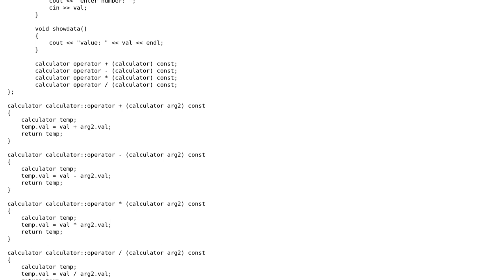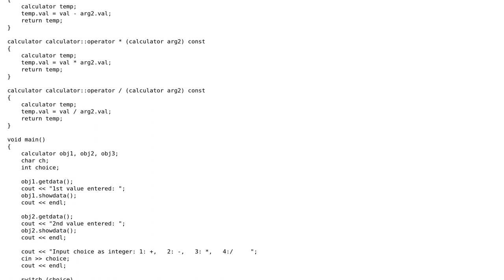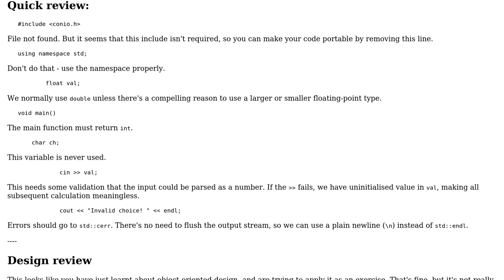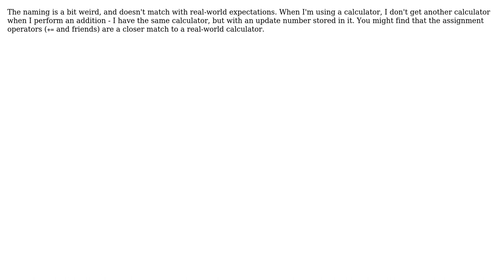Code Review: Calculator - C++ operator-overloading (2 Solutions!!)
Code Review: Calculator - C++ operator-overloading

With thanks & praise to God, and with thanks to the many people who have made this project possible! | Content (except music & images) licensed under CC BY-SA | Music | Images & others | With thanks to user Toby Speight user Pimgd user learner user Jamal and the Stack Exchange Network Trademarks are property of their respective owners. You are responsible for your own actions.